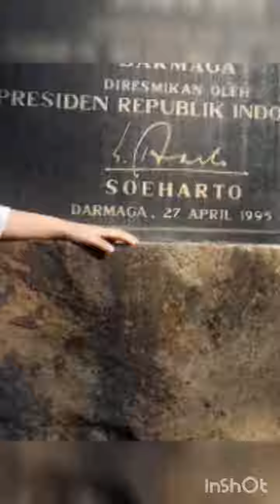TELAGA INSPIRASI BOGOR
Created by @SURYAPangkapi